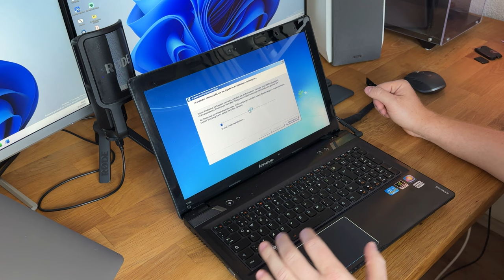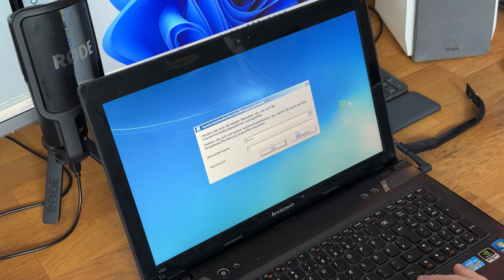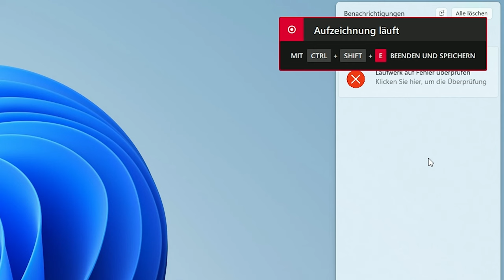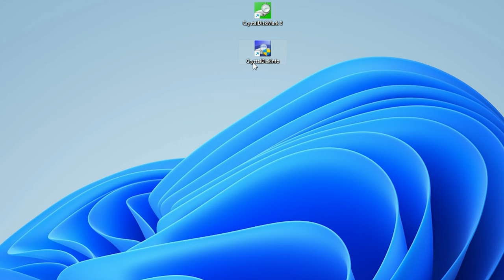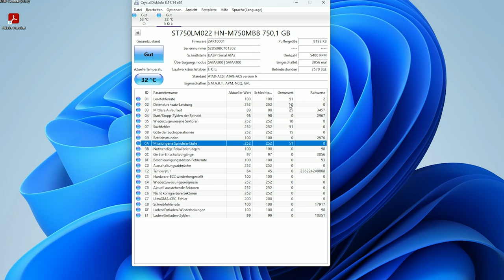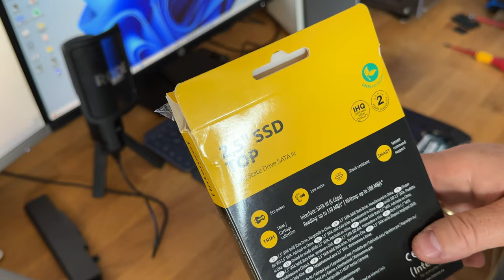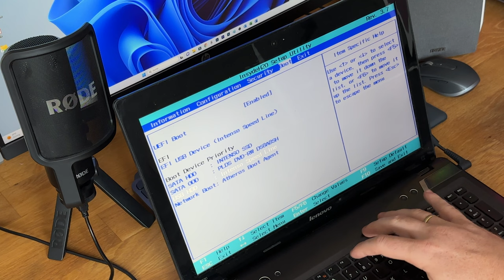HDD Festplatte klickt | Datenrettung + SSD Upgrade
Willkommen zu einem neuen Video, in dem ich dir zeige, wie du eine defekte HDD-Festplatte in einem Lenovo Laptop reparierst und gleichzeitig das System mit einer SSD aufrüstest, um die Geschwindigkeit wiederherzustellen!

Zu Beginn des Videos beschäftigen wir uns mit der defekten HDD-Festplatte, die ein klickendes Geräusch von sich gibt. Ich erkläre die möglichen Ursachen für dieses Problem und gebe Tipps zur Datenrettung. Wir besprechen verschiedene Ansätze, um die wichtigen Daten von der defekten Festplatte zu sichern, bevor wir mit der Reparatur beginnen.

Als Nächstes zeige ich dir die Schritte zur Vorbereitung und zum Einbau einer neuen SSD. Ich erläutere, welche Art von SSD für den Laptop geeignet ist und welche Kapazität für deine Bedürfnisse am besten geeignet ist. Wir diskutieren auch den Einbau der SSD in den Laptop und geben wichtige Hinweise zur korrekten Handhabung der Hardware.

Nachdem die neue SSD erfolgreich eingebaut ist, zeige ich dir den Prozess der Betriebssysteminstallation. Ich erkläre, wie du das Betriebssystem von der alten defekten Festplatte auf die neue SSD migrierst oder eine saubere Installation durchführst, je nachdem, was für dich am besten geeignet ist. Eine frische Installation des Betriebssystems wird oft empfohlen, um die bestmögliche Leistung zu erzielen.

Während des Videos gebe ich dir auch nützliche Tipps zur Optimierung der Systemeinstellungen, um die Leistung des Laptops weiter zu verbessern. Wir werden über die Deaktivierung unnötiger Hintergrundprogramme, die Aktualisierung von Treibern und die Durchführung von Systemwartungsmaßnahmen sprechen.

Abschließend präsentiere ich den wiederhergestellten Lenovo Laptop mit der neuen SSD. Du wirst erstaunt sein, wie schnell und reaktionsschnell das System jetzt läuft. Der Laptop wird wie neu und du kannst ihn wieder ohne Verzögerungen und Hängenbleiben verwenden.

Wenn du Fragen hast oder Feedback geben möchtest, hinterlasse gerne einen Kommentar. Viel Spaß beim Anschauen und viel Erfolg bei der Datenrettung und dem Upgrade deines Laptops mit einer SSD!

Intenso SSD 1TB
Isopropanol IPA 99,9%